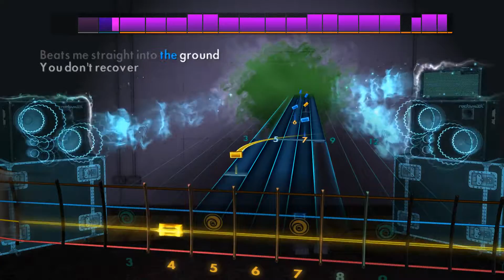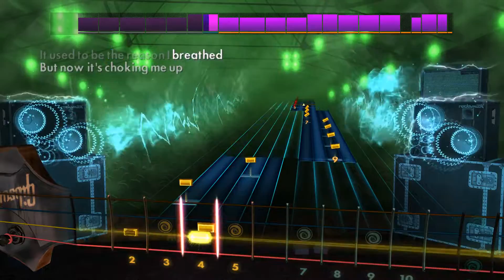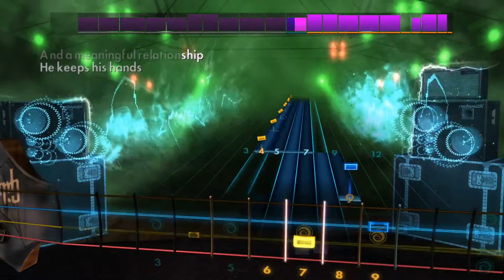Sic Transit Gloria... Glory Fades - Brand New - Rocksmith 2014 - Bass - DLC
Rocksmith 2014 - Brand New - Sic Transit Gloria... Glory Fades - Bass - DLC

Brand New Song Pack:

Play "The Quiet Things That No One Ever Knows", "Sic Transit Gloria... Glory Fades", and "Okay I Believe You, But My Tommy Gun Don’t" by Brand New on any electric guitar or bass. Each song includes a new authentic tone.